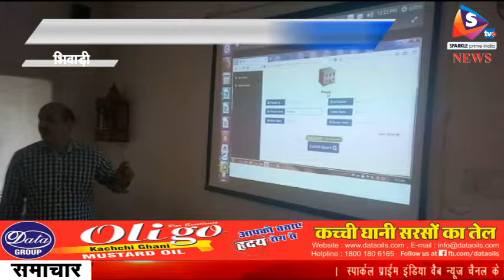क्राइम एंड क्रिमिनल ट्रैकिंग नेटवर्क सिस्टम की दी जानकारी, पुलिस महकमे के अनुसन्धान अधिकारियों और कं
-भिवाड़ी के युआईटी गेस्ट हॉउस में पुलिस महकमे के अनुसंधान अधिकारियों व कम्प्यूटर ऑपरेटर को क्राईम एण्ड क्रिमिनल ट्रेकिंग  नेटवर्क एण्ड सिस्टम की जानकारी देने के लिए तीन दिवसीय  कार्यशाला का आयोजन किया गया। कार्यशाला में बुधवार को ट्रेनिग के आखिरी दिन मुकदमों के अनुसंधान की रिपोर्ट को कंप्यूटर में फीडिंग के बारे में बताया गया। इसके अलावा कम्प्यूटर पर् काम करने की जानकारी प्रोजेक्टर के ज़रिए दी गई। अलवर एसपी ऑफिस से आये डिस्टिक कम्प्यूटर इंचार्ज एएसआई विजय सिंह ने तिजारा सर्किल के थानो के स्टाफ को बुलाकर प्रशिक्षण दिया। विजय सिंह ने बताया अलवर जिले में 23 मार्च से ऑनलाइन एफ आर आई की शुरुवात हुई है। जिसमे पुलिस स्टाफ को ट्रेनिंग दी जा रही है पहले ट्रेनिंग के लिए थाने के स्टाफ को अलवर मुख्यालय जाना पड़ता था जिससे थाने के अन्य काम काज पर असर पड़ता था। अब सर्किल वाइज ट्रेनिंग दी जा रही है।